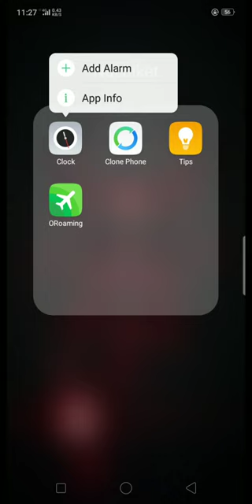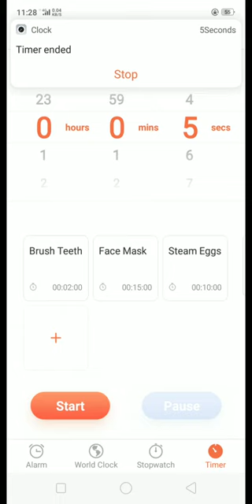HOW TO SET TIMMER IN OPPO A3s MOBILE